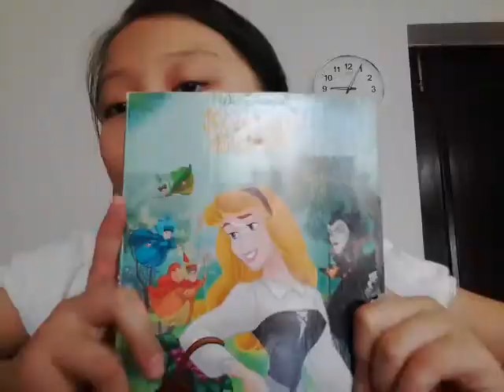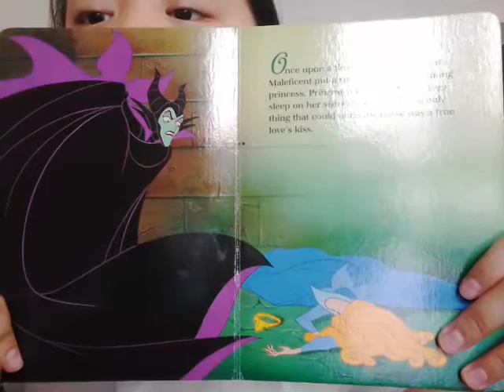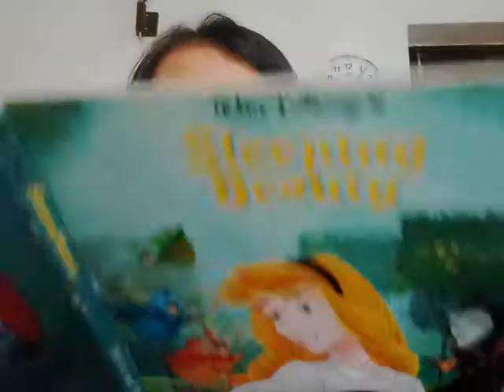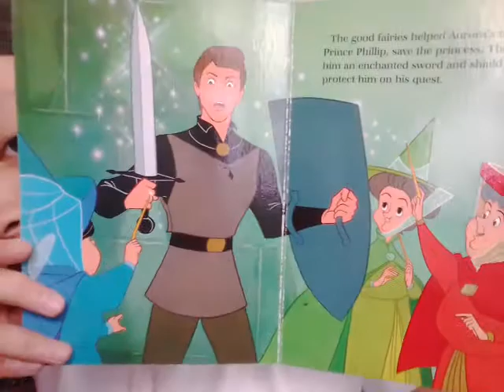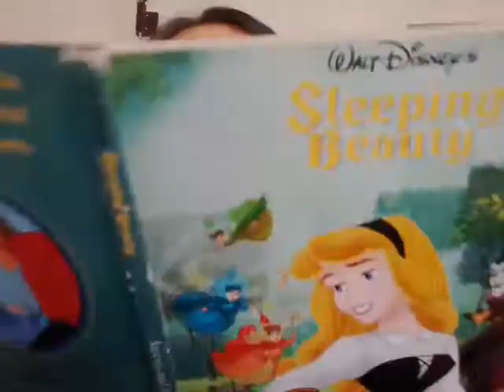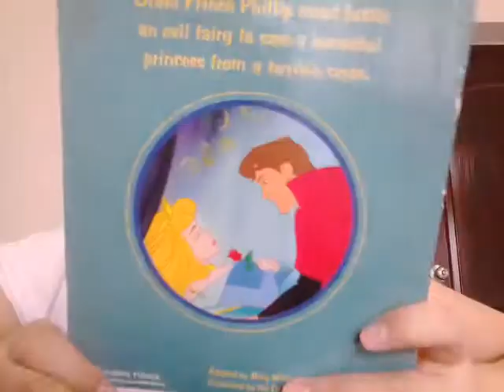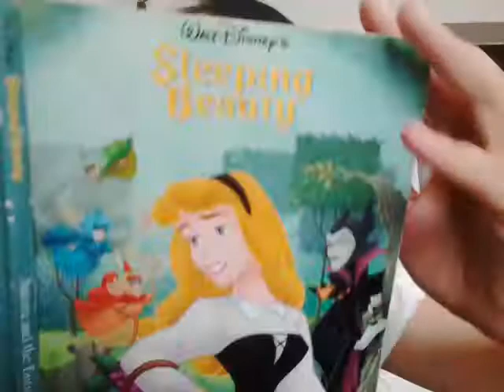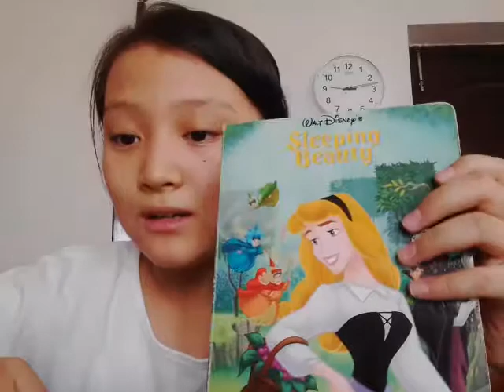‹Kids›Grace：영어책읽기 잠자는 숲속의 공주 Sleeping Beauty